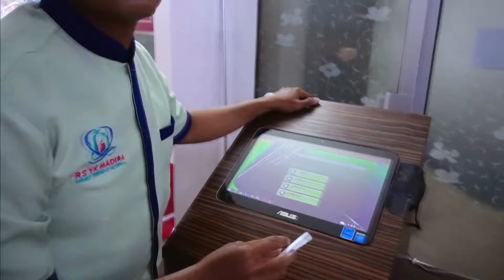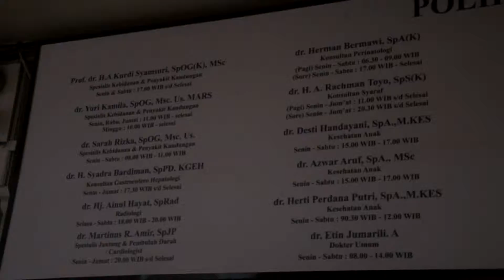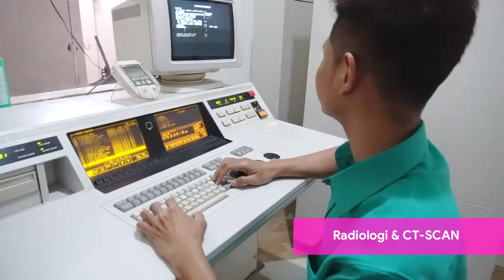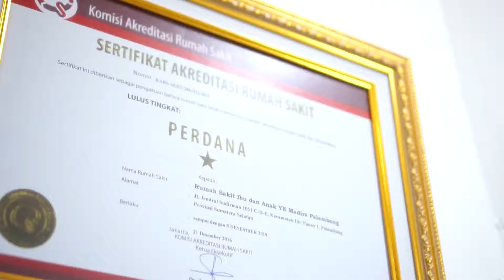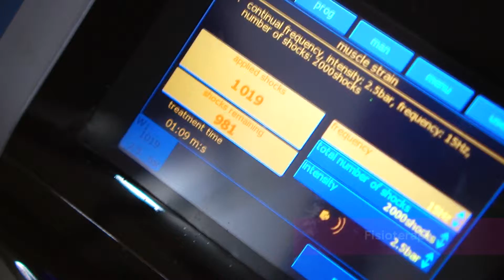Video Profile RS YK Madira Palembang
RS YK Madira merupakan rumah sakit yang terletak di wilayah Palembang, Sumatera Selatan. Rumah sakit ini memberikan pelayanan di bidang kesehatan didukung oleh layanan dokter spesialis serta ditunjang dengan fasilitas medis lainnya.

Fasilitas dan Layanan

Instalasi Gawat Darurat
Farmasi / Apotek
Ruang Operasi
Instalasi Gizi
Terapi Wicara
Akupuntur
Dokter Umum
Penunjang Medis

Laboratorium
Patologi Klinik
Radiologi
Rontgen
CT Scan
Ultrasonografi (USG)
Elektrokardiogram (EKG)
Elektroensefalografi (EEG)
Fisioterapi
Rawat Jalan

Poliklinik umum dan poliklinik spesialis memberikan pelayanan sesuai dengan jadwal yang telah ditentukan. Berikut ini merupakan daftar layanan poli yang ada di RSIA YK Madira :

Poliklinik Umum
Spesialis Penyakit Dalam
Spesialis Kebidanan dan Kandungan
Spesialis Anak
Spesialis Bedah
Bedah Umum
Bedah Orthopedi
Spesialis Jantung dan Pembuluh Darah
Spesialis Mata
Spesialis THT
Spesialis Saraf
Spesialis Penyakit Kulit dan Kelamin
Spesialis Kejiwaan
Klinik Gigi
Rawat Inap Pasien

Ruang Perawatan Kelas Super VIP
Ruang Perawatan Kelas VIP
Ruang Perawatan Kelas I
Ruang Perawatan Kelas II
Ruang Perawatan Kelas III